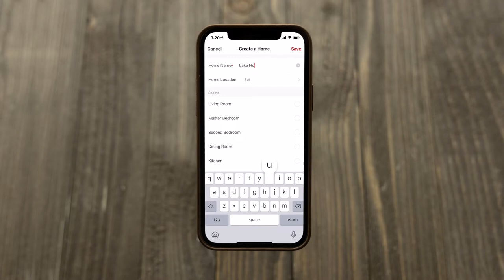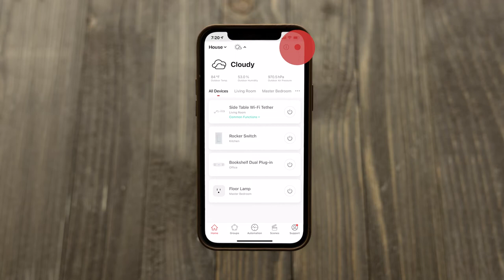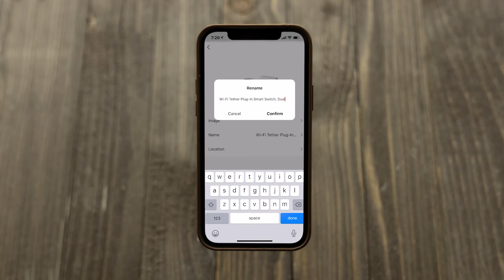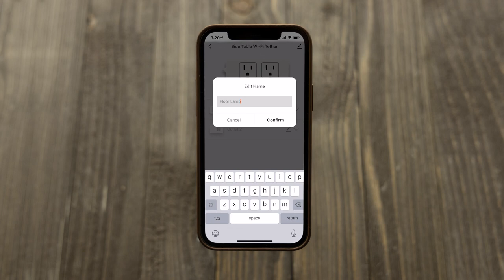60343: UltraPro 2-Outlet Plug-in Wi-Fi Smart Switch with Tether - Setup and Pairing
From setup to pairing, the UltraPro plug-in Wi-Fi smart switch with tether offers simple home automation. The smart device provides extended manual control with a tethered push button and remote operation through the UltraPro app